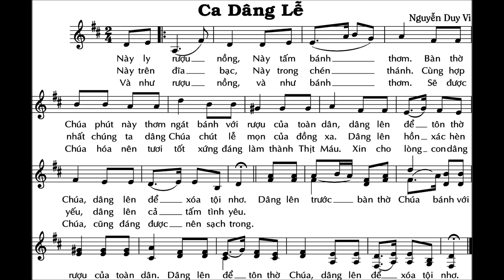Ca Dâng Lễ (Lm. Nguyễn Duy Vi)